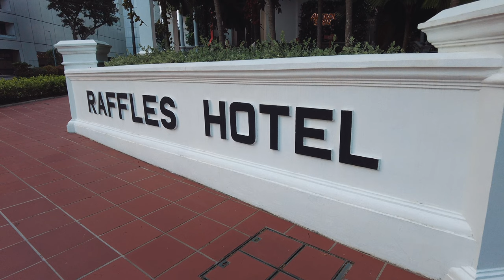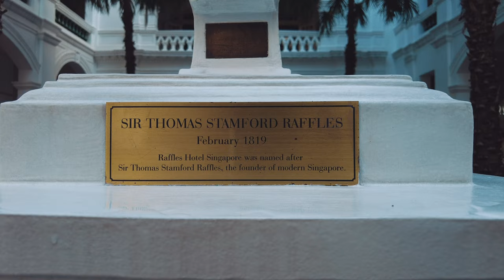Crazy rich Asian Film Location | Raffles Hotel | Singapore | Must Visit | Instagrammable Spots!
Raffles Hotel is a British colonial-style luxury hotel in Singapore. It was established by Armenian hoteliers, the Sarkies Brothers, in 1887. The hotel was named after British statesman Sir Thomas Stamford Raffles, the founder of modern Singapore.

History

Raffles Hotel Singapore started as a privately owned beach house built in the early 1830s. It first became Emerson's Hotel when Dr. Charles Emerson leased the building in 1878. Upon his death in 1883, the hotel closed, and the Raffles Institution stepped in to use the building as a boarding house until Dr. Emerson's lease expired in September 1887.

Visited Places:
Raffles Hotel, Singapore
Loving my work? =)
Filming Gear:
Dji Pocket 2 | Handheld
Software: Adobe Premiere Pro 2020